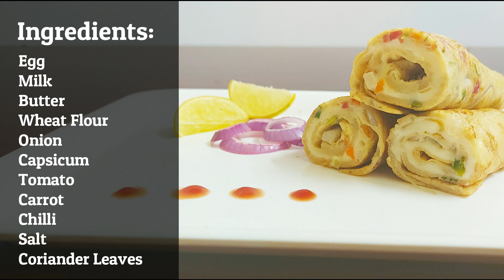Egg Roll Recipe | TasteWithUs | Cooking Made Easy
| Egg Roll Recipe
This Video  will serve you a Very Tasty
   Recipe of Eggroll . Give it a Try and
  Our Channel and Tell us what recipe
   You Want in Our Upcoming Videos.

For Advertisements.

.Cooking Made Easy.